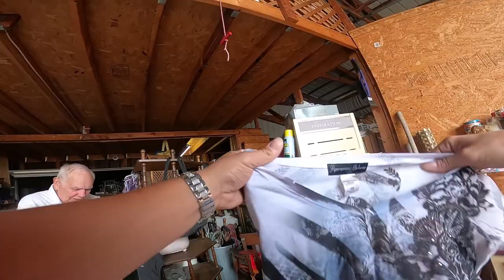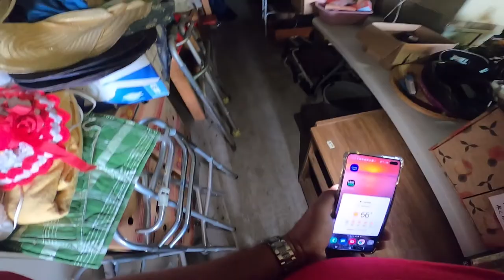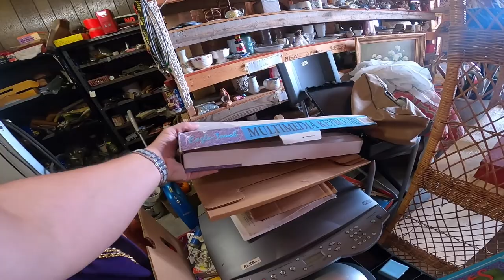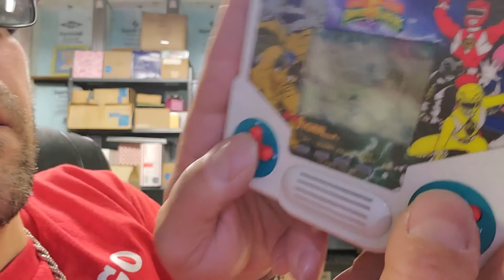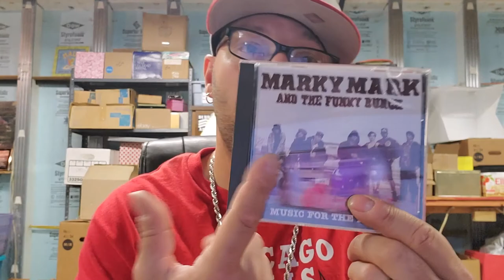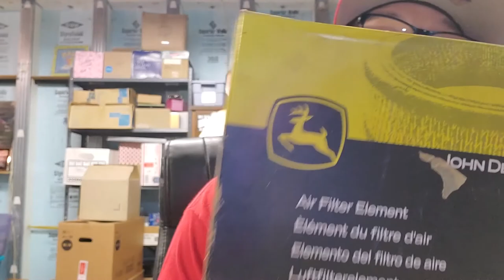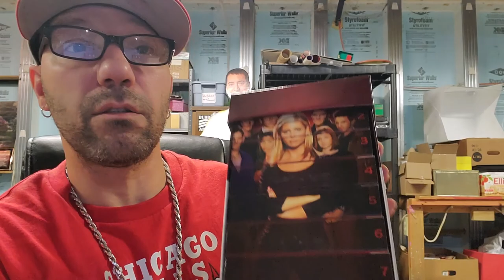HEAVY METAL METALLICA BAND T-SHIRT FOUND IN A BIG PILE ON THE FLOOR GARAGE SALE BOLO FOR EBAY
Ebay Store Twitter Poshmark Closet https:// Youtube Channel How to find items to sell on amazon ebay poshmark at thrift stores yardsales estate sales video keywords
i went back to buy more
antique booth
YOU WON'T BELIEVE THIS GARAGE SALE DEAL
THIS GARAGE SALE DEAL BLEW MY MIND
this was the deal of a lifetime
private pick
vintage treasure
garage sale
yard sale
garage sales
yard sales
bolo
ebay bolo
ebay seller
reseller
picking garage sales
reselling
froggy flips
froggyflips
picker
picking yard sales
treasure hunting
haul video
resell haul
selling
american pickers
reseller
reseller community
reselling community
ebay
amazon